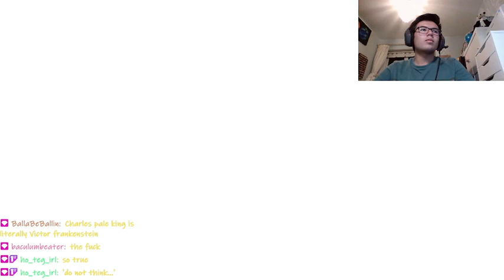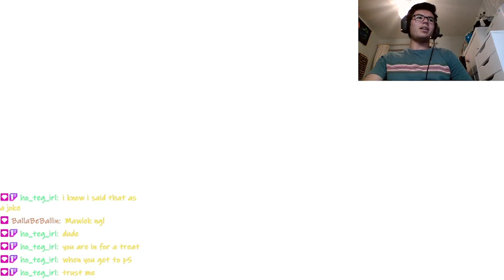Spooky Season Returns | Doors, Hollow Knight VOD [Part 2]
In this stream, I make my grand return to Doors to finally beat it (lie). I follow on with this success with beating Pantheon 4 (lie). I suffered no technical issues in this stream (lie)!

Streamed 21/09/2024